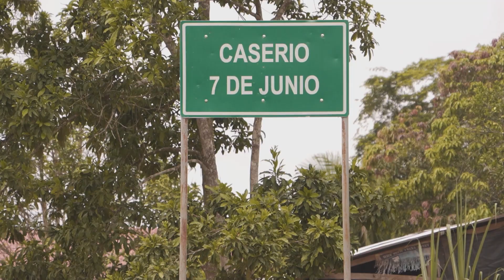Arboleda del amor y ecoturismo en el bosque ribereño del caserío 7 de junio, UNIA (segunda parte)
Proyecto de investigación titulado: “Estudio y promoción de la conservación de la Diversidad Biológica de bosque ribereño del Caserío 7 de junio, en la Ribera de la Quebrada de Cashibococha, Distrito de Yarinacocha, Departamento de Ucayali – Perú”. que ejecuta la Mg. Ena Velazco Castro - Docente UNIA.

Bosque Ribereño con biodiversidad de flora y fauna, como atractivo ecoturístico, ven y visita el bosque ribereño del caserío 7 de junio.